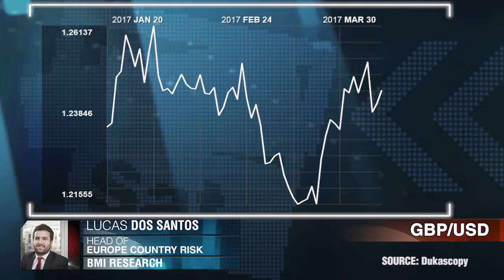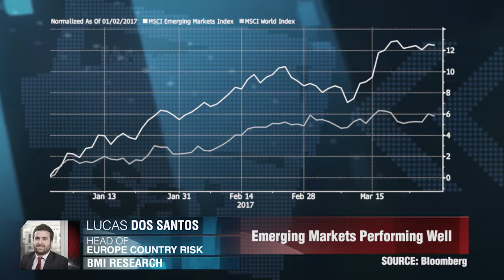Märkte nicht überrascht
Ein harter Brexit wurde in die Preise bereits mit einkalkuliert. Lucas Dos Santos. BMI Research.